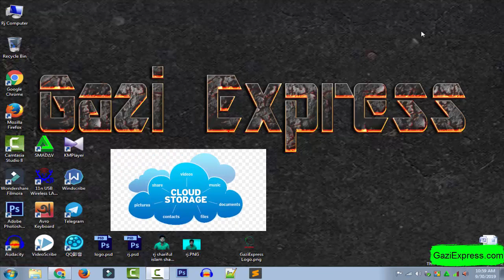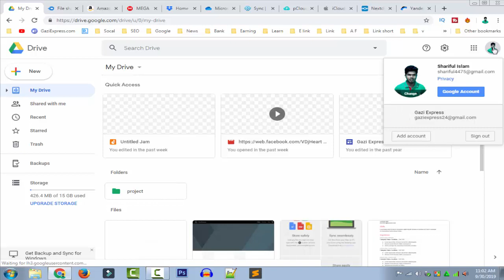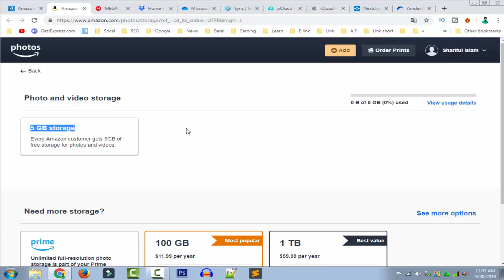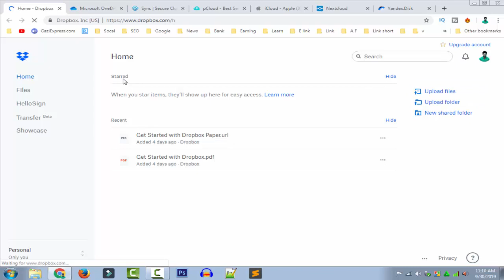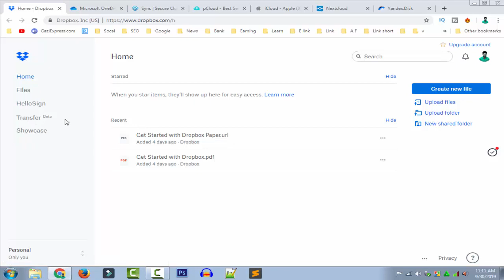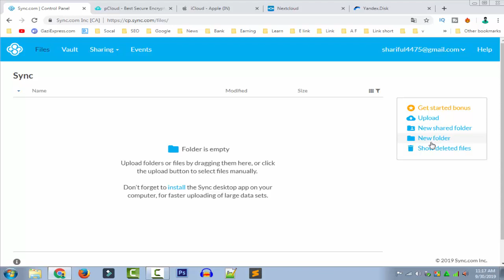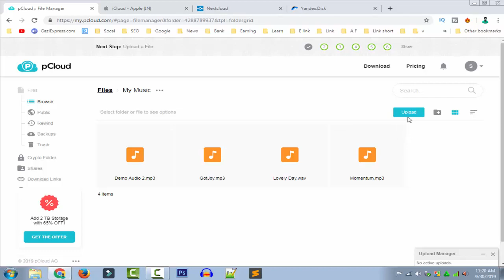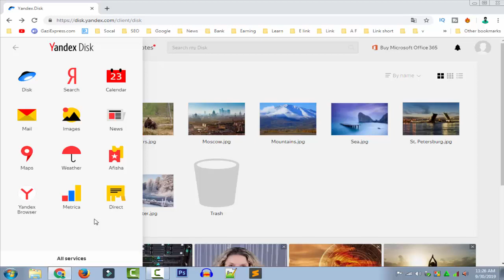Top 10 Best Free Cloud Storage Services (Lifetime Free Use)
As we know all online storage works the same way user. the Google free cloud storage provides with an excellent free storage of 15GB and is one of the best cloud storage.

Media Fire is easy to use and one of the best free cloud storage used for storing documents and photos online. The initial free storage that media fire provides is 10GB.

3.
This is another best free cloud storage available that helps the users in saving photos and files securely. This cloud storage has many features. It Give 5GB of free storage after signing up.

The Mega cloud storage is a great storage space which is much similar . 50GB of free space is available for the Mega cloud storage users.

This is one of the powerful and latest free cloud storage compared to all other cloud storages because of its great back up features.

Keeping Signing up with Microsoft can help users in keeping everything in one place. It earlier provided 15GB of free space to the users but has now reduced to 5GB.

This is also one of the other best free cloud storage available. Syn.com provides a free storage of about 5GB.

pCloud is one of the best free cloud storage options that provides 2TB storage and its unlimited remote upload traffic feature makes it unique.

The Apple iCloud is the best free cloud storage for Apple users. Initially, it provides the users with 5GB of free storage. All documents and files can be stored safely and it is easy to use.

10.Yandex disk
Russian tech giant Yandex is competing well in cloud computing. Signing up for their site will get 5GB of cloud storage free. There is also the opportunity to raise money with no money.